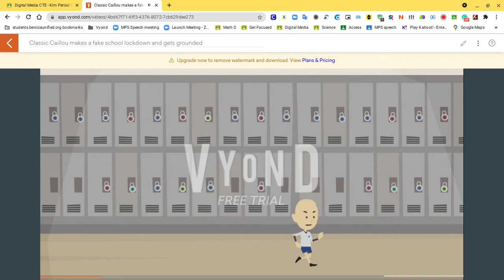Classic Caillou makes a fake school lockdown and gets grounded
Inspired by African Vulture